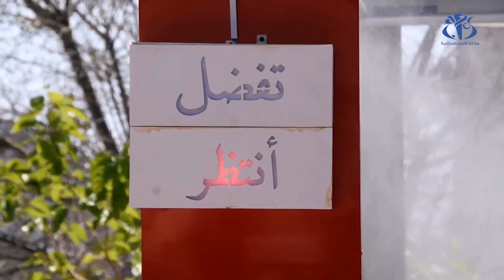سكيكدة: وضع نفق للتعقيم التلقائي بمستشفى القل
سكيكدة (وأج) - بمبادرة من أحد المهندسين ببلدية القل و بالتنسيق مع الجمعية الوطنية للوقاية و الثقافة المرورية بالقل تم تصنيع نفق للتعقيم التلقائي  تم وضعه على مستوى مدخل الاستعجالات الطبية بمستشفى القل